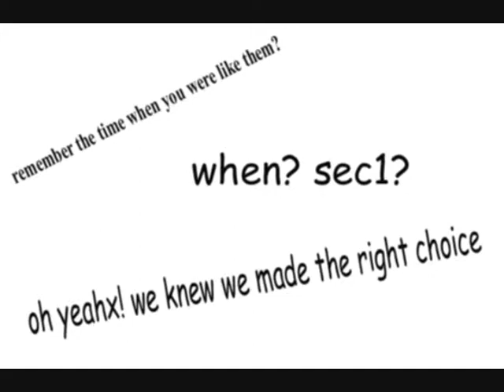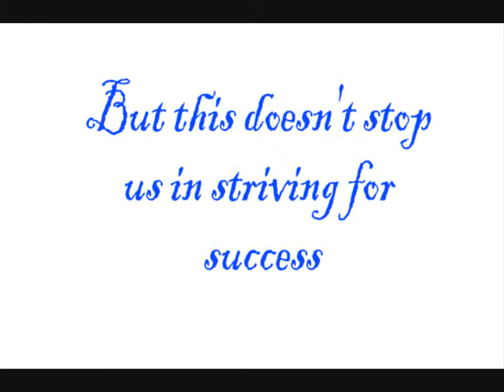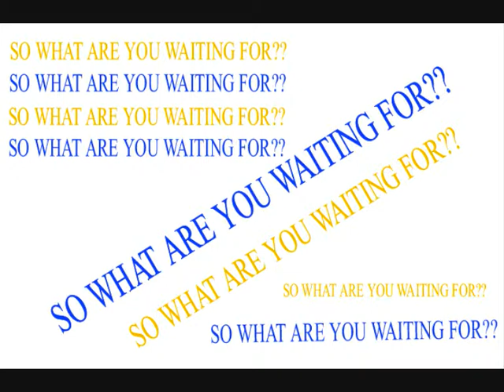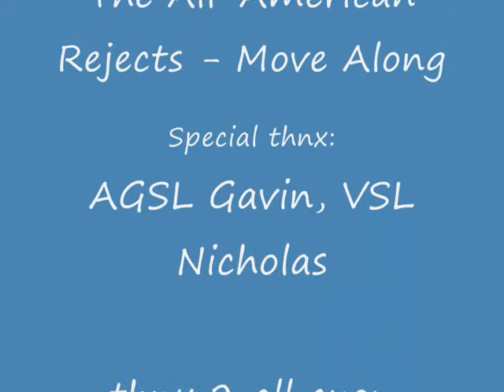Cuon Scout 2008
A video done by Venture Kavan Koh